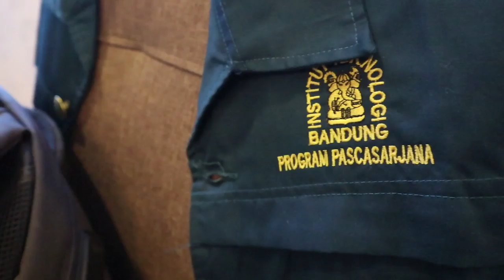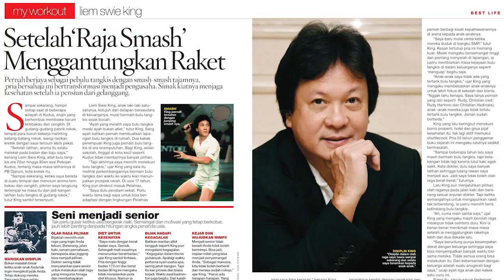Diskusi Perselisihan PB Jarum Dengan KPAI